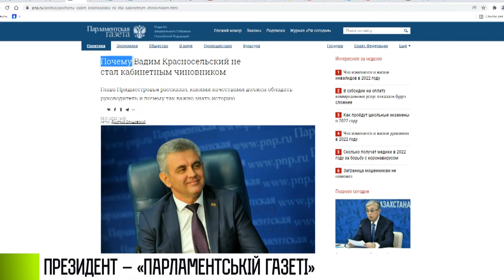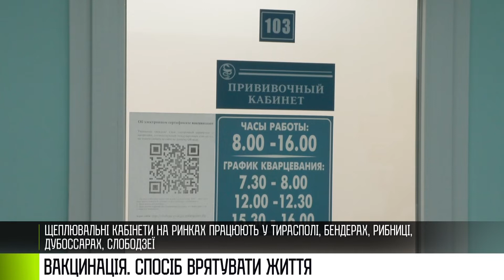Як це було - 11/01/22